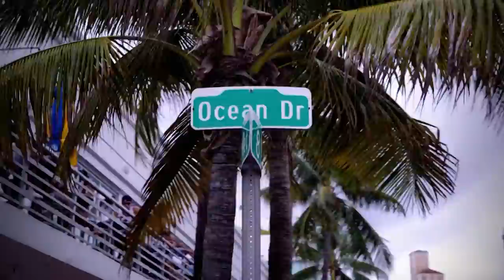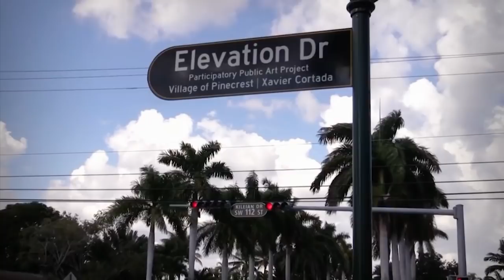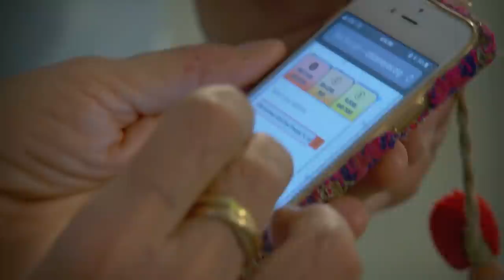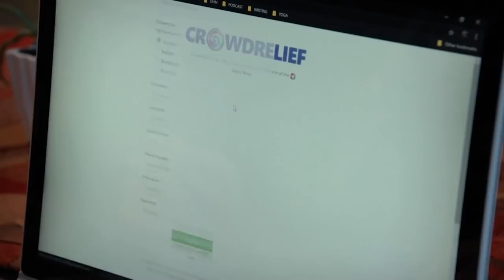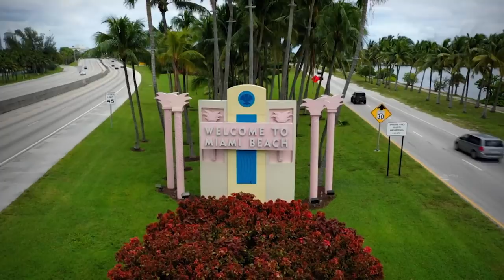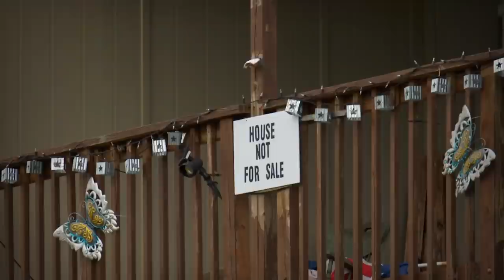What Is Causing Extreme Flooding? | Mutant Weather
Floods used to be rare but are now becoming the norm. More extreme weather causes higher rainfalls, and permanent flooding is swallowing up low lying areas across the globe resulting in the phenomenon of Weather Refugees.

Content licensed from Abacus Media to Little Dot Studios.